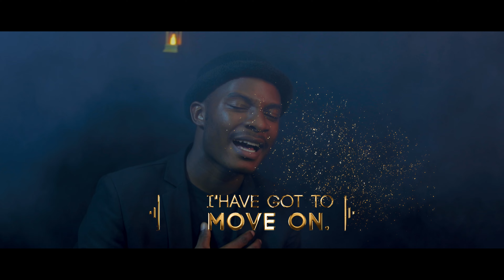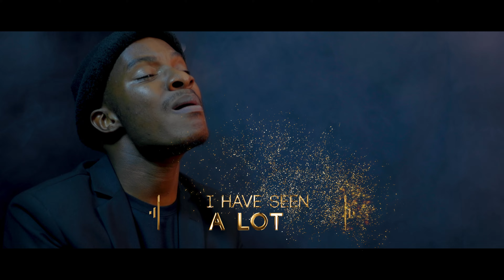Percy Yo MusiQ ft Tino - I'm Moving on (Detour Season 1 Ep3) Official Visualiser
Composed and arranged by : Percy Yo-MusiQ
Produced  @.                          :  No Limits Zw
Mixing and Mastering           : Money Cure
VIsuals                                     : @Nicalisa